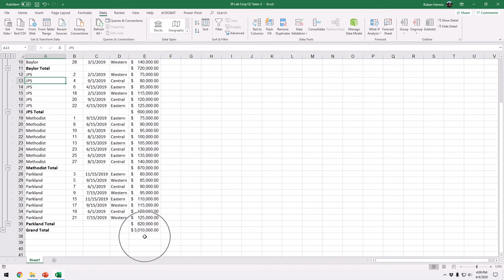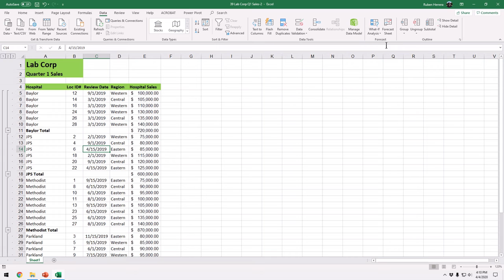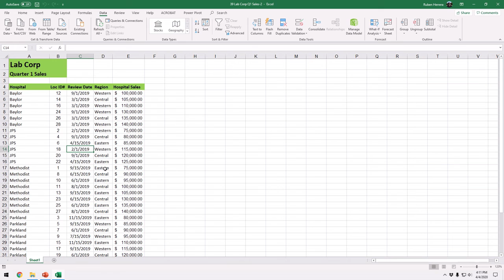22 MS Excel: Subtotals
MS Excel: Subtotals.

Feedback, comments, and corrections can be sent via email. The information in this channel is updated based on received feedback or usefulness of the information.

Regards,
Prof. Ruben Herrera